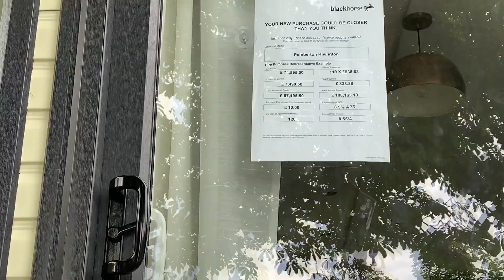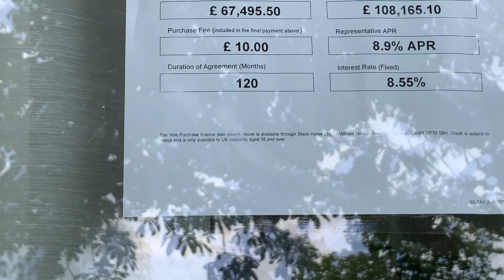Don't get COVID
MVT is the midwife of calculus - not very important or glamorous by itself, but often helping to deliver other theorems that are of major significance (E.M. Purcell)

                   🐶 DOGGO MERCH 🐶
Take your tea with Poppy, Bella, Jack or Tilly!

🐶 What my vegan dogs eat 🐶

👉 Benevo Adult Original Vegetarian Dog Food, 15kg
👉 Vegeco V-Dog Crunchy Nuggets, 15 Kilograms
👉 YARRAH Organic Vega Dry Dog Food - Tasty Vegetarian / Vegan Kibble with Organic Soya Beans, Coconut Oil, White Lupine and Baobab - Suitable for All Types of Adult Dogs - 10kg

Want to find my past livestreams, debates and interviews, all in one place? OK, here you go… 👍
[Including interviews with Joey Carbstrong, Vegan Gains, Grumpy Vegan Grandad (Veganville) & Those Vegan Guys; debates with Primal Edge Health & Bart Kay]

vegan, veganism, vegan diet, plant based, psychology, anti-carnism, science, research Michelle Vegan Talks, drmshlowe, Michelle Remixed, Miss Tillington, Michelle After Dark